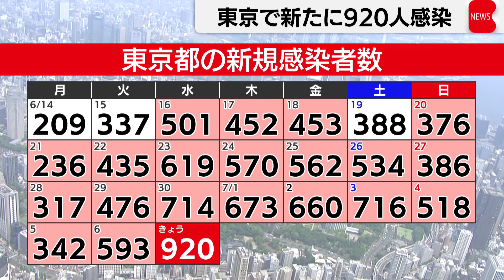都「酒提供の停止原則」を要望（2021年7月7日）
東京都はきょう、まん延防止等重点措置が延長された場合に、政府に酒類の提供の停止を原則化することを要望しました。

現在、政府の基本的対処方針では酒類の提供について「一定の要件を満たした店舗で提供できる」と明記されています。都は重点措置が延長される12日以降、酒類の提供については広域的な対応が不可欠であるとして、「酒類の提供の停止が原則である」と対処方針に盛り込むよう、政府へ要望しました。こうした中、都は先ほど、新型コロナの感染者が新たに920人確認されたと発表しました。900人を超えるのは５月13日以来で、18日連続で前の週を上回りました。一方、大阪府はきょう「重点措置」の延長を政府に要請しました。吉村知事は措置が延長された場合酒類の提供条件を一部緩和する意向を示しました。